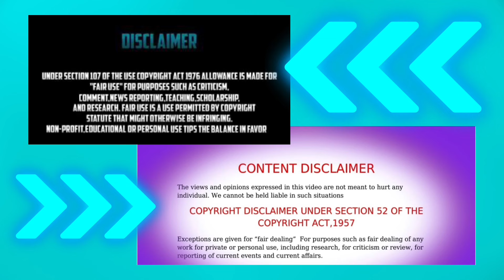LIV IS STILL BITTER/ TO BROKE TO BUY SHOES